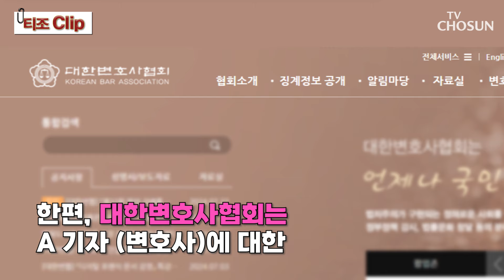‘쯔양 과거 유출’ 변호사 "이유 막론하고 미안하다" / TV CHOSUN 티조Clip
📡 월~금 06:50 강스라이팅 (유튜브)
📡 월~금 07:30 뉴스퍼레이드
📡 월        08:40 네트워크 매거진
📡 월~금 09:00 신통방통
📡 월~금 10:20 강펀치 (유튜브)
📡 월~금 13:00 보도본부 핫라인
📡 월~금 14:30 사건파일 24
📡 월~금 17:20 시사쇼 정치다
📡 월~금 21:00 뉴스9
📡 월~목 21:50 윤정호의 뉴스 더 (유튜브)
📡 토~일 14:00 뉴스현장
📡 토~일 17:40 시사쇼 정치다
📡 토~일 19:00 뉴스7